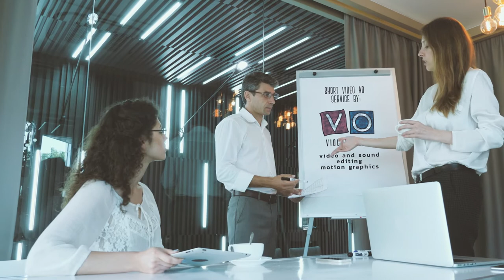Demo Reel 2022 - AdsMaker | Editor | Sound Design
We are viocreatevfx and with more than 12 years of experience in this field we can make short ads that are engaging and powerful and book trailers makers. Let us tell your story without boring your audience.

Created By: Vio Hartopanu (viocreatevfx)

Music Used for This Project: Inspirational Cinematic Trailer | By: Anuch - Download

Translated titles:
Carrete de demostración 2022-AdsMaker | Redactor | Diseño de sonido-viohartopanu

Demoband 2022-AdsMaker | Herausgeber | Sounddesign-viohartopanu

Démo 2022-AdsMaker | Éditeur | Conception sonore-viohartopanu

Demo Reel 2022-AdsMaker | Editor | Design de Som-viohartopanu

Demo Reel 2022-AdsMaker | المحرر | تصميم الصوت-viohartopanu

演示卷轴 2022-AdsMaker |编辑 |声音设计-viohartopanu

Demo Reel 2022-AdsMaker | Redaktør | Lyddesign-viohartopanu

데모 릴 2022-AdsMaker | 편집자 | 사운드 디자인-viohartopanu

Demo Reel 2022-AdsMaker | Redaktör | Ljuddesign-viohartopanu